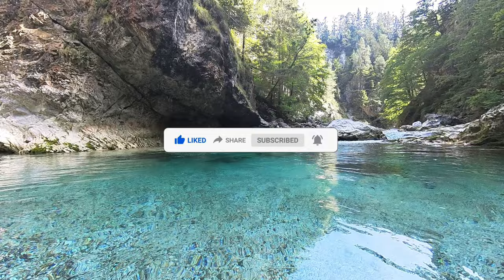4K (Ultra HD) relaxing Slizza river #03 natural sound. Meditation, studying, sleeping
The relaxing white noise of the water of Slizza river, a beautiful mountain river in North East Italy, near the border wth Austria. Enjoy the  white noise of the water for your relaxation, meditation, studying, focusing and sleeping. The image switchs everi few minutes.